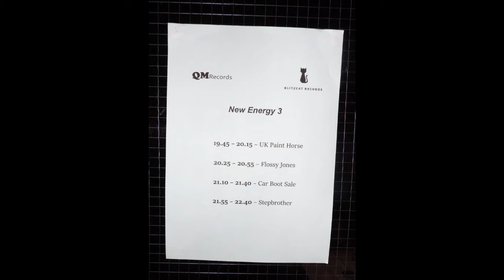Stepbrother @ The Old Blue Last 16/02/20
The Old Blue Last - London